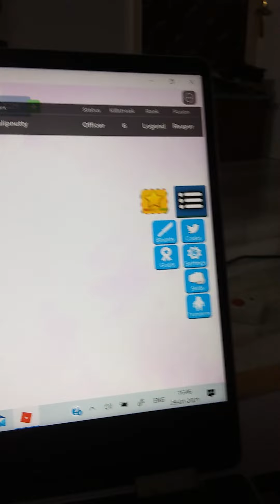super part 2